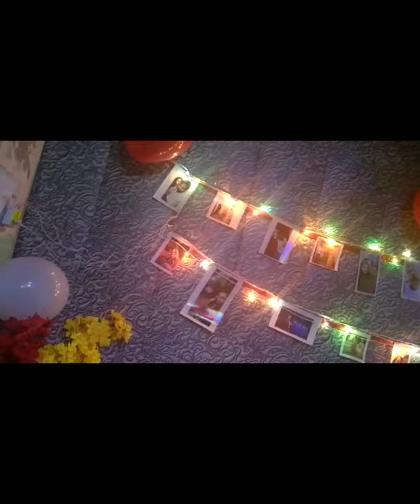How to celebrate first month wedding anniversary | Shagun Tanya ||Shanya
|| celebration by Shagun Tanya ||Shanya||

When you're in a relationship, it can be hard to not fall into a habit of laziness. You've got your boo thang and you know they'll love you through anything, so it's totally understandable to tone down the effort once you're out of the honeymoon phase. Nevertheless, you might still want to do little things here and there to make sure your babe knows you care. So, read on, because these creative ways to celebrate your monthly anniversaries are just what you need to keep the spark alive.
No matter how long you've been together, it's easy to get into a slump and forget to celebrate the little things. Sure, you'll probably remember your one-year anniversary, but what about your 10-month anniversary? It's also important, and you could do something fun, simple, and cost-effective to celebrate it.

Not every celebration with your partner has to be big or expensive. There are a lot of ways you can take the time to honor your relationship and how far you've come. You both deserve some time set aside to reflect on each other, how happy you are, and what's to come. So don't stress about it, but try and do something special together, even if it's just a little something.
1. Enjoy A Nice Home-Cooked Dinner
2. Go Go-Carting
3. Go On A Weekend Getaway
4. Take A Class Together
Go To A Concert You Would Normally Never Go To